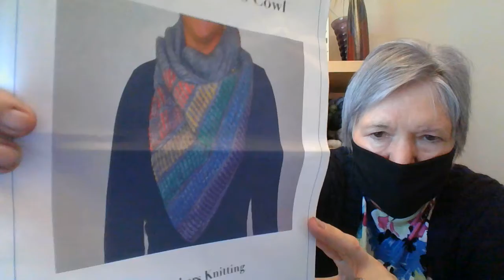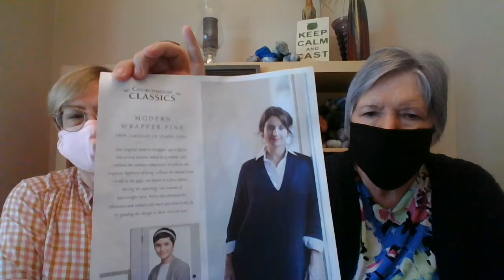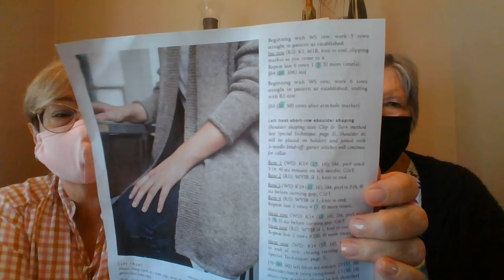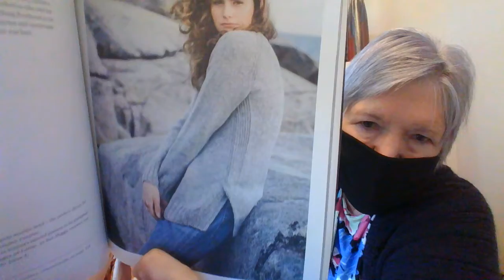On The Needles Episode 4: Nice to Gnome You!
Nancy Olfs (from Trilogy Yarns) and knitting blogger Kathleen Cubley get together twice a month to chat about all things yarn and knitting. Here's what we talked about this week:

Finished Objects

21 Color Slouch by Virginia Sattler-Reimer (Blue Sky Fibers)
Yarn: Blue Sky Fibers Woolstok Worsted (kit)

Trusty Toe-Up Socks by Tanis Fiber Arts
Yarn: Urth Yarns Uneek Socks color 62

Oh, Gnome You Didn’t (Gnellie) by Imagined Landscapes
Yarn: leftover bits of sock yarn

Vanilla Socks by The Crazy Sock Lady
Yarn: Knit Picks Felici in Test Pattern and Punky

The Scotlander by Casapinka
Yarn: Ella Rae Cozy Soft in Navy

Turkish Bed Socks by Kit Hutchins (Churchmouse pattern)
Yarn: Mystery stash yarn

Modern Wrapper Fine by Churchmouse Yarns
Yarn: Filatura Di Crosa Golden Line Superior in Chocolate (IT’S NOT DISCONTINUED!! HOORAY!)

Mökki by Verena Cohrs
Yarn: Blue Sky Fibers Woolstok; Deep Violet

Yarn: Knit Picks Felici in Summer Camp; Flat Feet Christmas sock blank

Acquisitions

Together We Stand Kit from Lady Dye and Romi Hill

Favorite Things

Trilogy Yarns Shop News
Hocus Pocus Advent Calendar